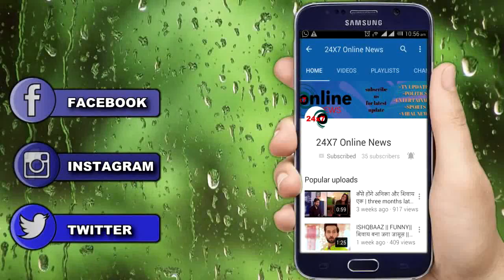YRKKH || “KARTIK” की “मजबूरी” बन जाएगी इस “शादी की वजह”